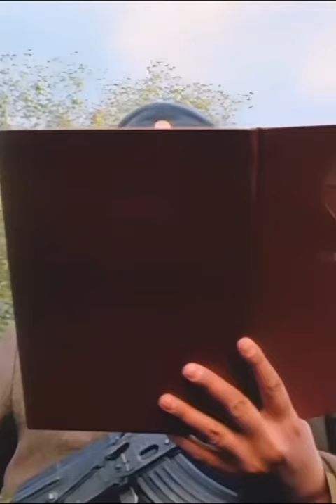"Присяга, или наша Главная, Военная Тайна" ДМБ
"Студент Штык соблазнил профессорскую жену, рабочий парень Бомба сжёг родной завод, завсегдатай казино Пуля скрывается от кредиторов. У всех одна дорога — на призывной пункт. А в армии — до принятия присяги — их ждут невероятные похождения и приключения"

🎬 х/ф "ДМБ"
производство: Кинокомпания «Кармен», Россия, 2000 год
режиссер: Роман Качанов
в ролях: Петр Коршунков, Станислав Дужников, Михаил Петровский,
Сергей Арцибашев, Алексей Панин

sound: Крематорий - Дискотека на улице Морг